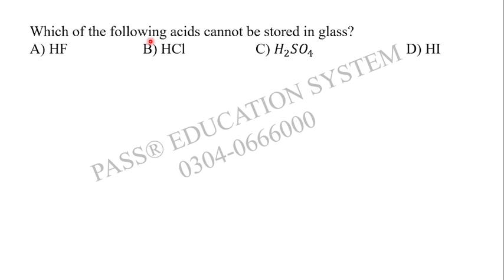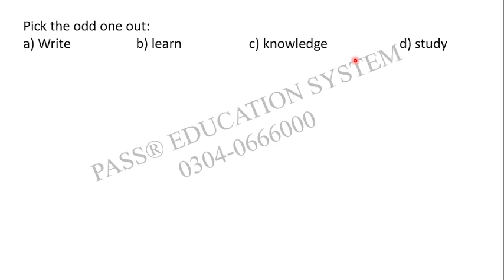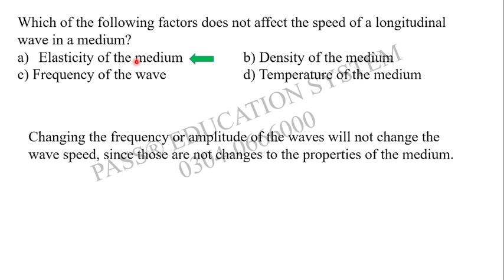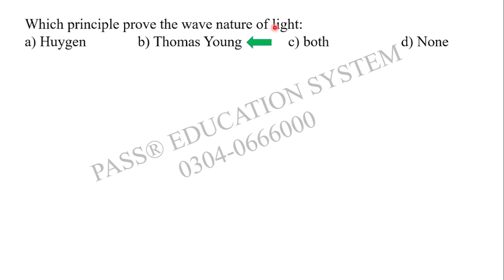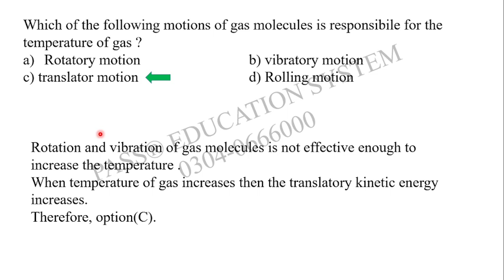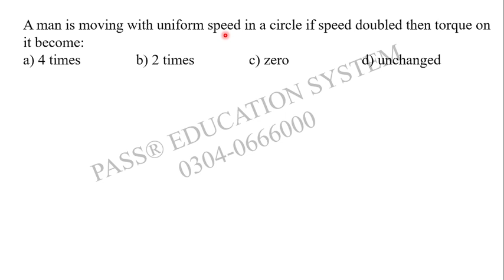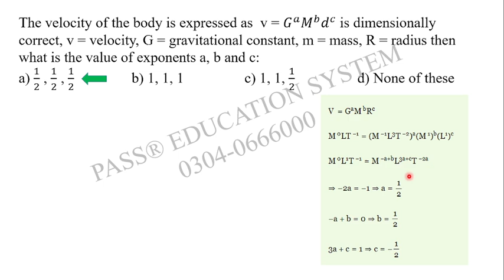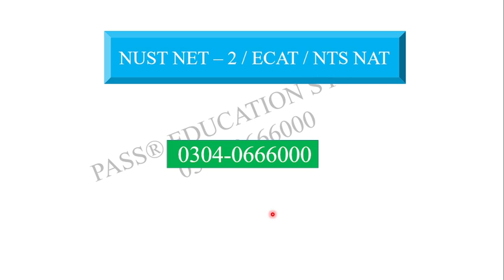NUST NET Test Past Paper MCQ's I NUST Entry Test Past Papers I NUST NET Preparation I NET 2 NUST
For Education Updates Join Our Whatsapp Channel:
For NUST NET 2 Preparation contact at:
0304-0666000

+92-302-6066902